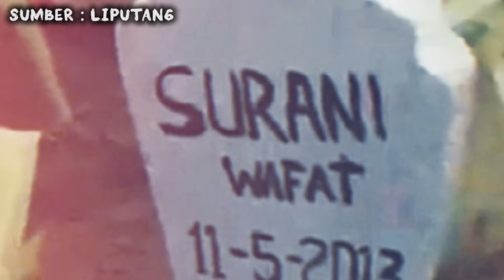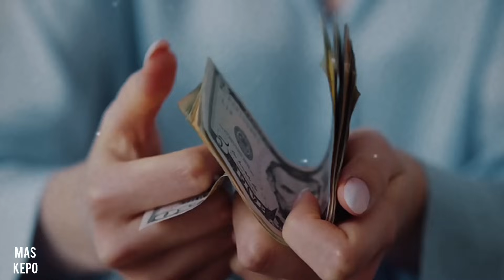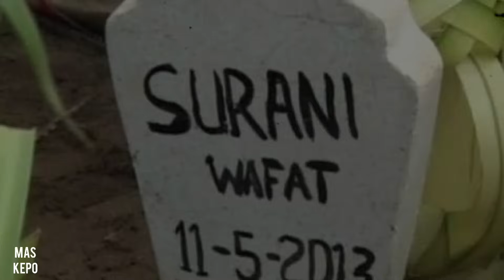KISAH PAINI KEDIRI DAN KOPI SUSU BERACUN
penafisian hak hak cipta di bawah bagian 107 dari undang - undang hak cipta 1976, Tunjangan di buat untuk " penggunaan yang adil " dengan tujuan untuk kritik, komentar, pelaporan berita, beasiswa, pendidikan dan penelitian. penggunaan wajar adalah penggunaan yang diijinkan oleh undang - undang hak cipta yang mungkin melanggar.
semua video/foto/silhoutte yang digunakan hanya sebatas memberikan penjelasan sebatas visualisasi. kami tidak mengklaim foto dan silhoutte sebagai milik kami. informasi dan alur cerita berdasarkan artikel dari pemberitaan yang terjadi sesuai dengan pemberitaan yang beredar di media sosial.